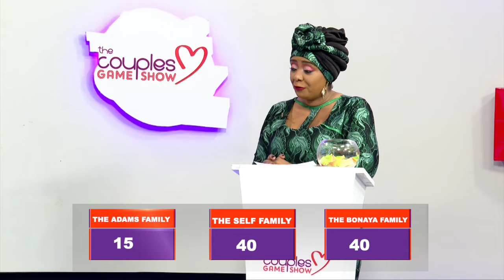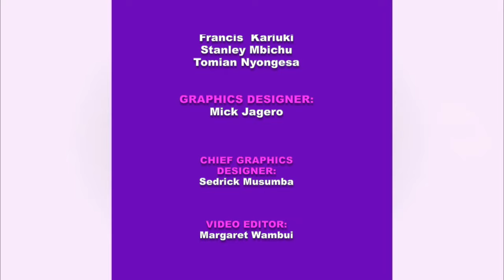Watch the Hilarious Sign of Eating A Bitter Lemon on The Couples Game Show